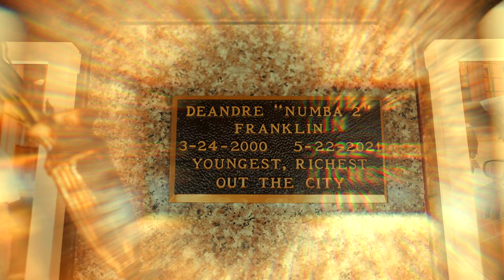NoGood Tha TopBoss - Livin Life Through Me (Official Music Video)